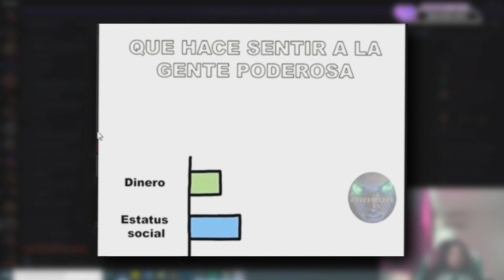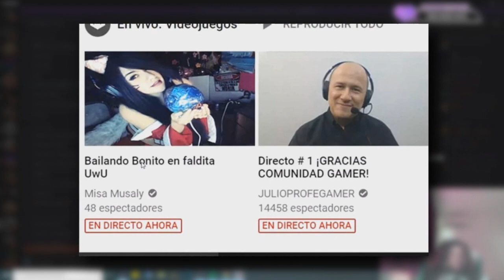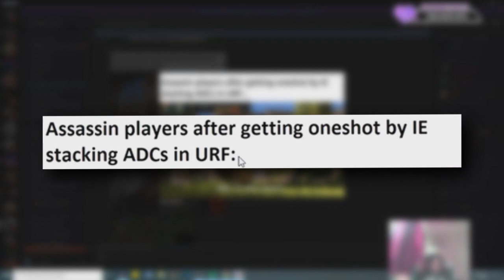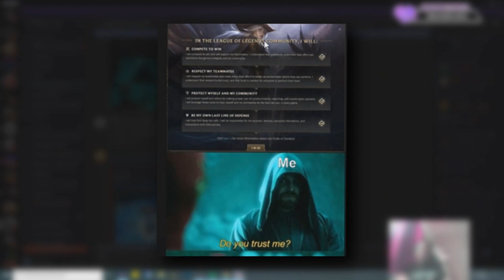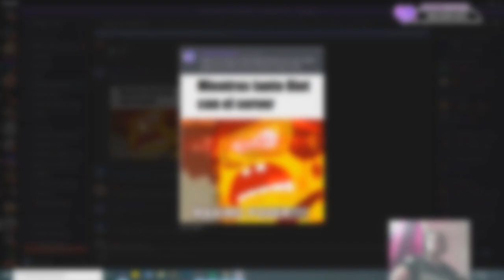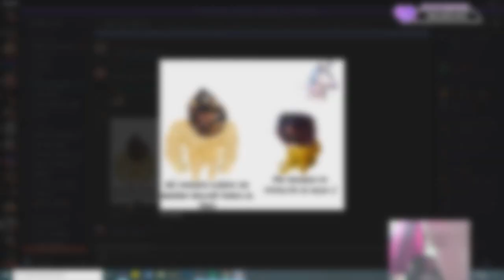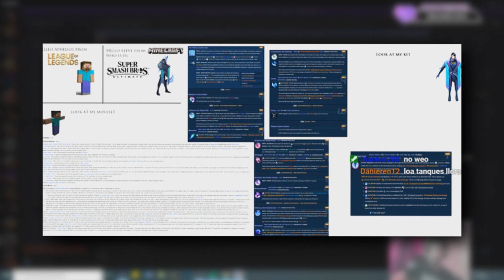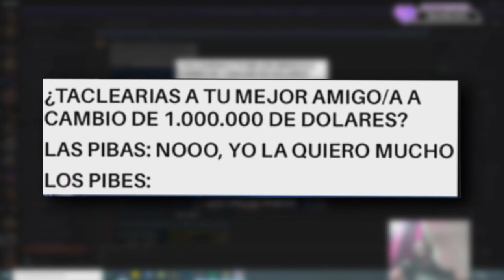MEMES RANDOM DE LOL🤣 # 144 NAMI ARRUINAS LO SUBLIME !!!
abro una locuuura !!!